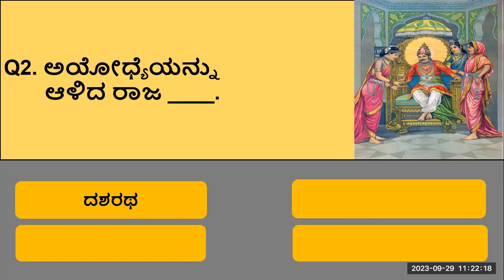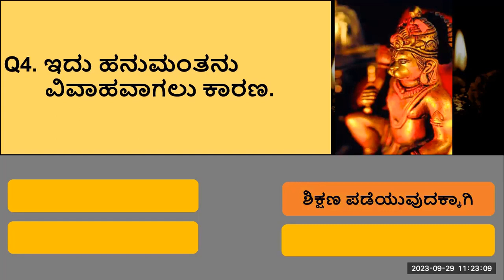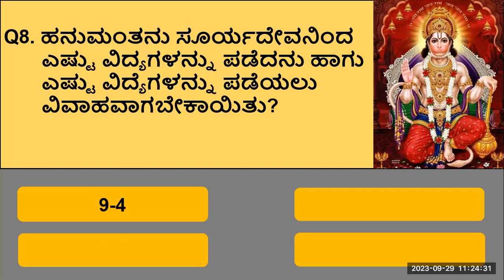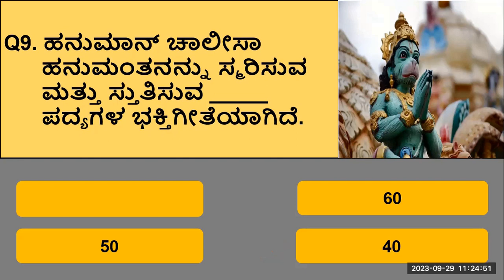ಸಾಮಾನ್ಯ ಜ್ಞಾನ ರಸಪ್ರಶ್ನೆ